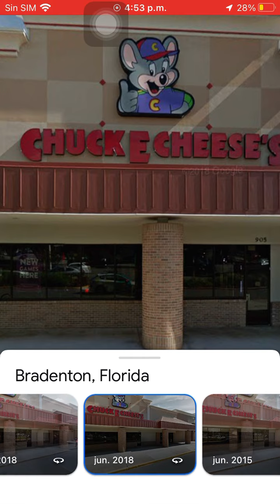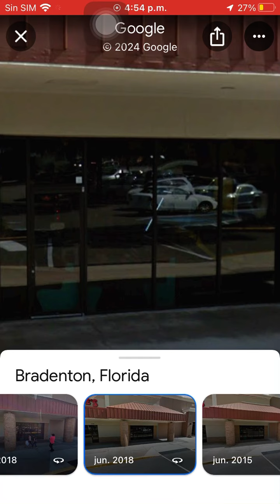Chuck E. Cheese Bradenton Florida then and now